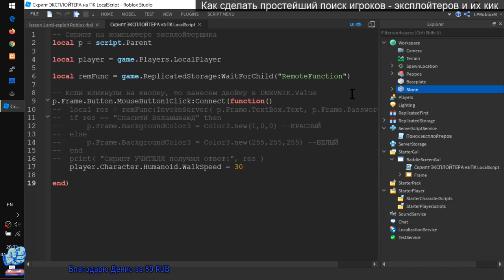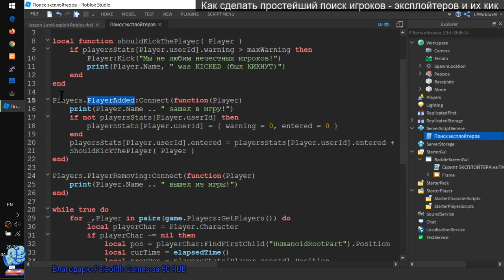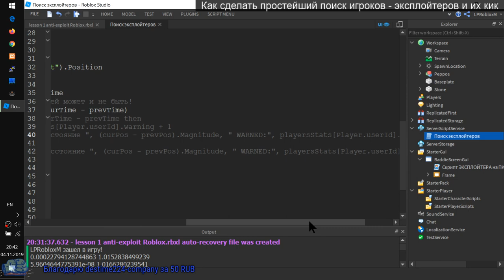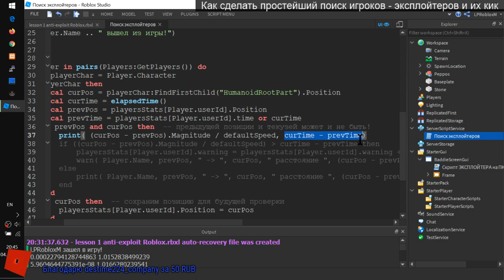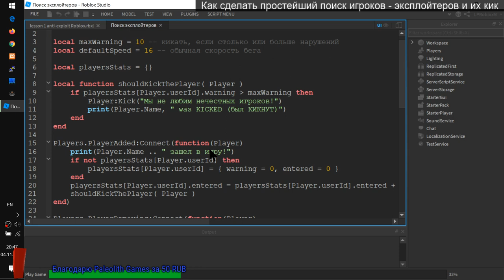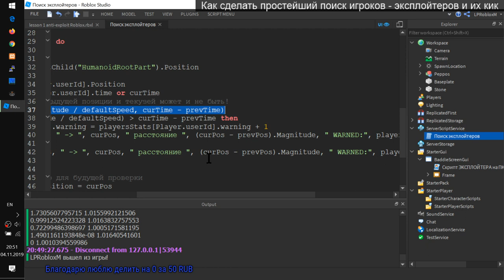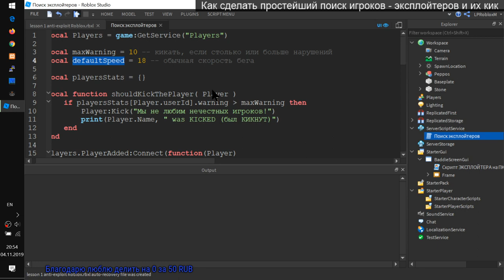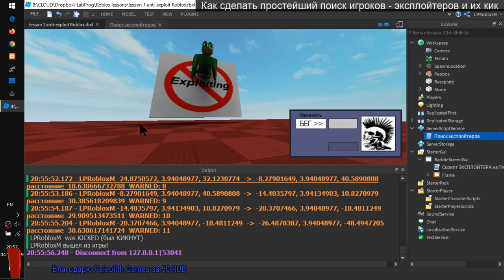Как определить эксплойтеров и наказать в Roblox Studio урок 1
- Вася в деле! Он решил всех обогнать и сделал
- Пишем простейший скрипт, отлавливающий чересчур быстро бегающих игроков
- Узнаем время : ElapsedTime()
- Напечатаем оранжевым с помощью warn( )
- Какие у вас идеи о том, как искать других читеров?